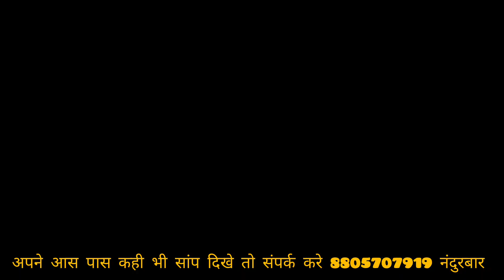इट भट्टे पर निकला बोहोत बडा सांप, मजदुरो ने किया काम बंद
आज सुबह नंदुरबार शहर से करीब भोणे गांव में इट भट्टेपर काम करने वाले लोगो ने वहा पर सांप देखा उन्होंने हमसे संपर्क किया सुचना मिलते ही में मेरे दोस्त सर्पमित्र दर्शन भावसार इनको साथ लेकर वहा पहुचा वहा हमे रेट स्नेक धामन ये बिना जहर वाला साप मिला उसै सुरक्षीत रेस्क्यु कर जंगल में छोड दिया